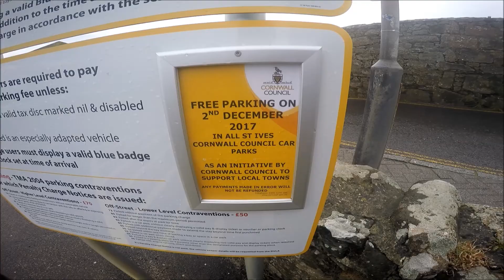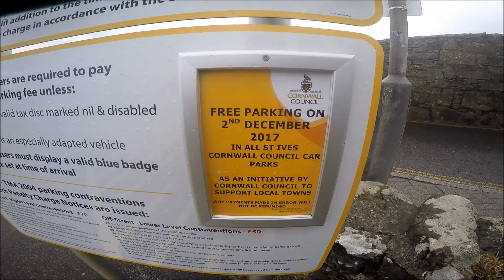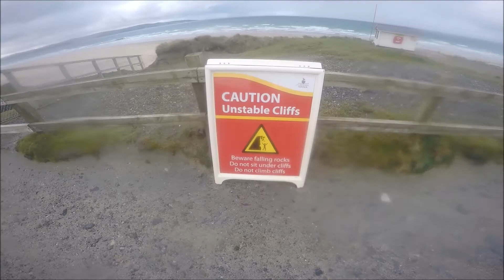Arc Of Attrition 2018 Training Run Dunes Of Doom & More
Arc Of Attrition 2018 Training run bit of fun shows the dunes of doom.